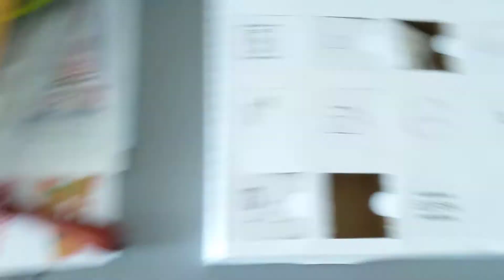Just One N Vlogmas 2019: Day 4